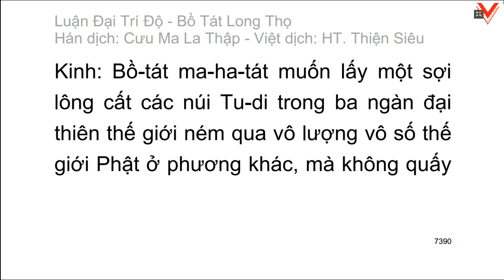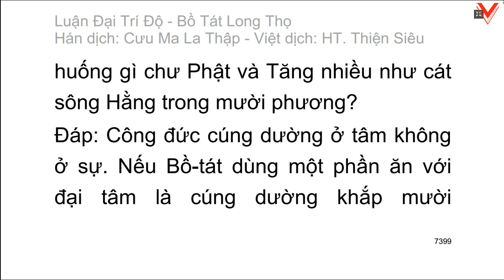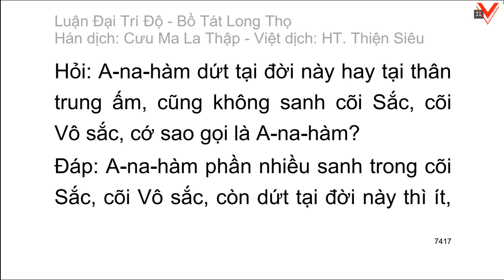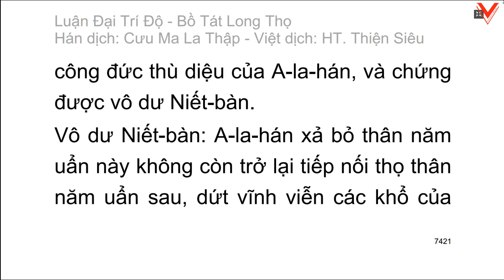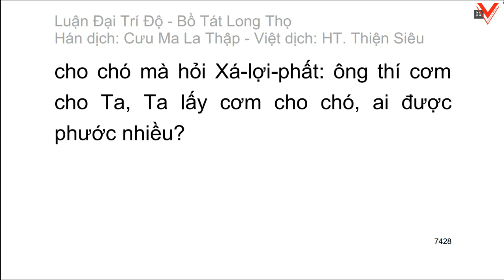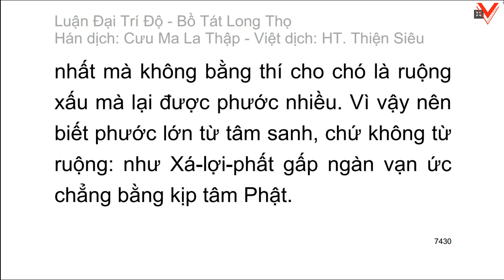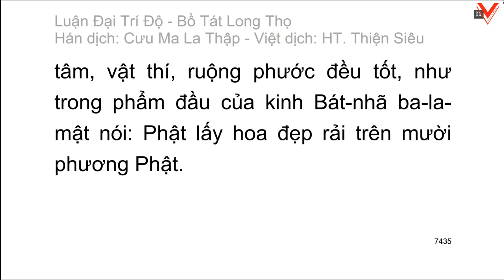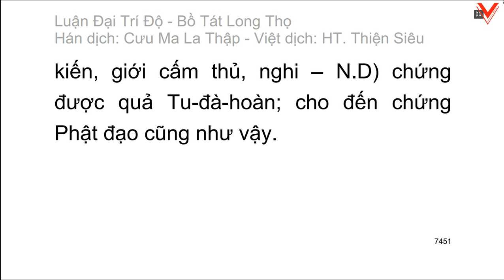Đại Trí Độ Luận| Bồ Tát Long Thọ| Hán dịch: Cưu Ma La Thập| Việt dịch: H.T Thích Thiện Siêu (tiếp)